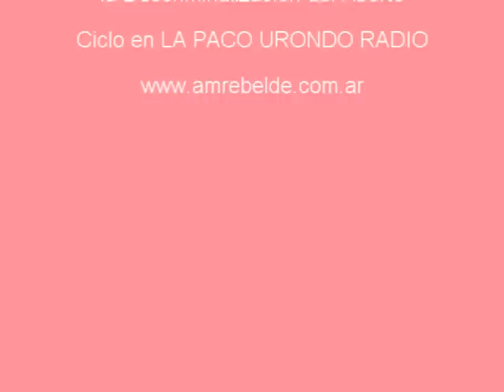Lesbianas y Feministas por la Descriminalización del Aborto